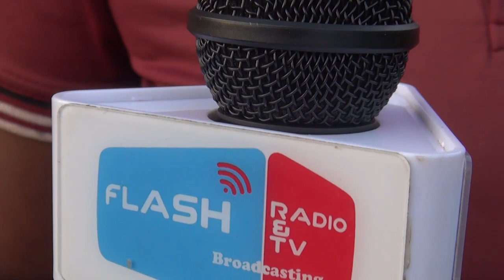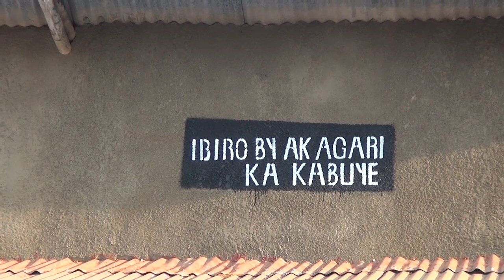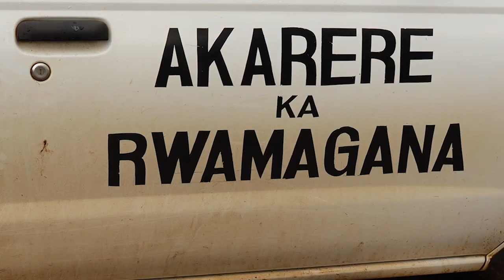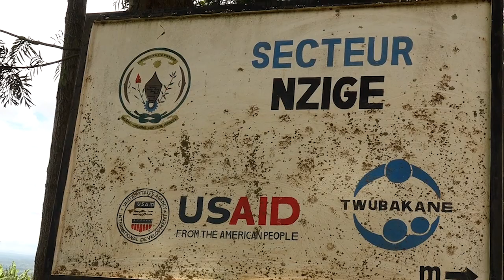Rwamagana:Bakiranywa n'umuyobozi ashaka kubafata ku ngufu